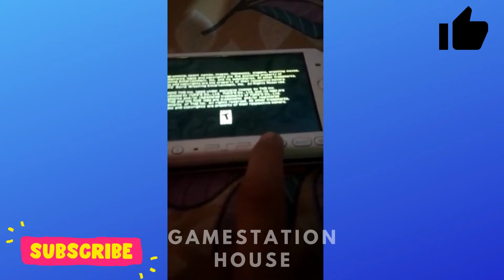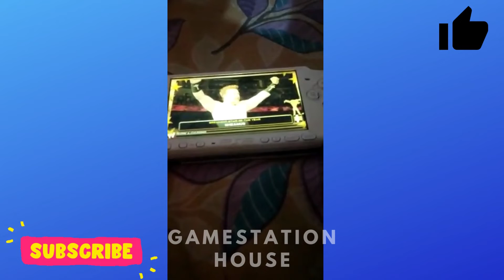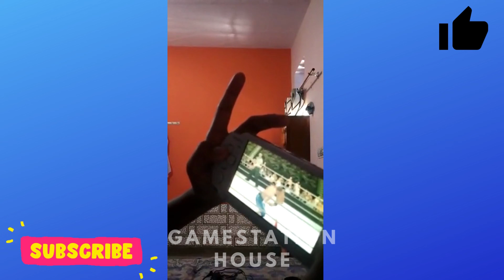Customer's Feedback (Gamestation House PSP)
PSP the one player game wireless console amazing games ( no need to download games ) no internet required hand playing game.

What comes in it : PSP device, AC adapter, battery pack, 32 MB Memory Stick Duo, earbud headphones with remote control, soft case and hand strap and some games like gta ,call of duty etc.

Ideal gift for kids and adults.The classic handy consoleand interesting games.

What PSP can do more than playing games : Your PSP Can Do Much More Than Play Video Games
Listen to Music. With a PC, a USB cable, and a memory stick, you can transfer your music to your PSP and listen on the road. ...
Watch Movies. ...
Look at Pictures. ...
Surf the Web. ...
See in the Dark.

Some Features of PSP : Widescreen, backlit 4.3-inch (10.9 centimeters) TFT LCD monitor with 16:9 aspect ratio and 480x272 resolution.

MIPS R4000-based 333-MHz CPU.

Graphics sub-system running at 166 MHz on a 512-bit bus with 2 MB of DRAM, rendering 664 million pixels per second and 35 million polygons per second.

This video was made by - Ashish Sharma

Tags

psp games,
psp gta 5,
psp video game,
psp best games,
psp gameplay,
psp 3000,
psp all games,
psp adventure games,
psp action games,
buying a psp in 2021,
psp best games for android,
sony e1004/b psp console,
psp console,
psp call of duty,
psp car games,
psp controller,
psp channel,
psp evolution,
psp free fire